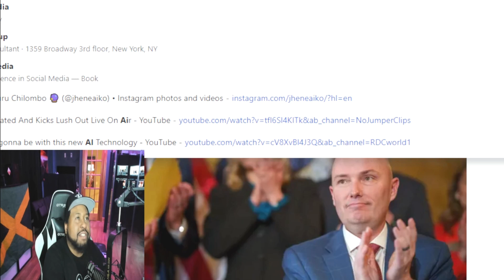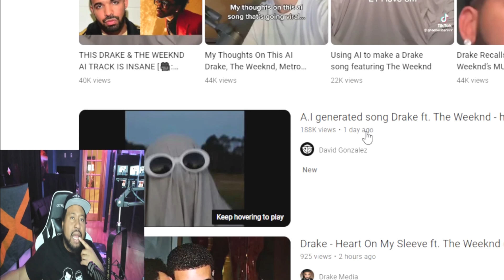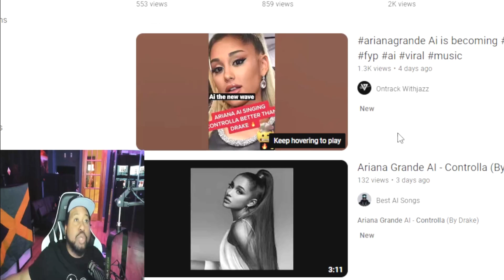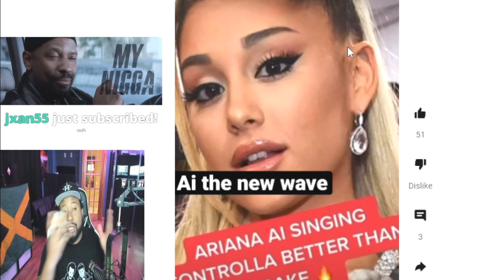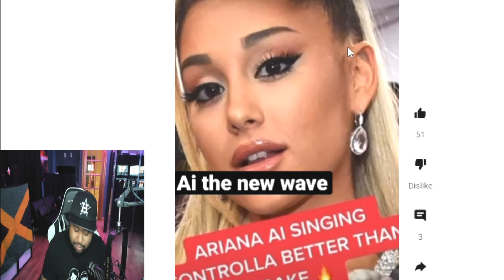DJ Akademiks Reacts to Drake AI Song: This Is Better Than 'Search & Rescue'